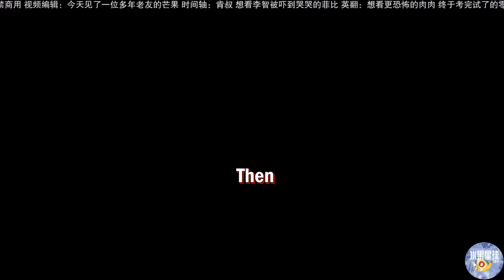【SUB EN/DE/ES/IDN】水果星球团建啦！密室逃脱Vlog第三集 | Fruit Planet Room Escape Vlog EP3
密室逃脱最后一期来啦！看完这期相信一定会有四个字萦绕在你耳边很久，看完告诉我是哪四个字吧。逃脱之后团员们的采访🈶️谁反差最大谁最胆小？下次要不再玩一个“变态恐怖”的试试呗